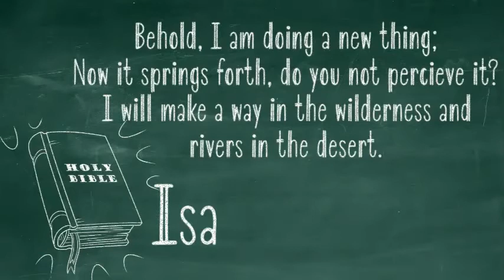Isaiah 43:19 Memory Verse